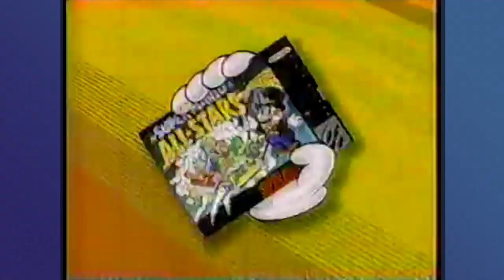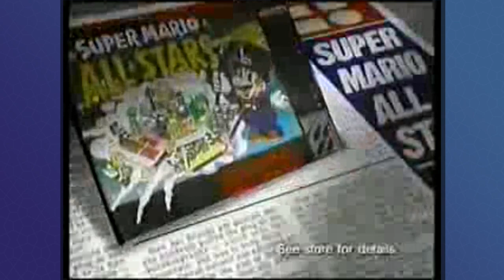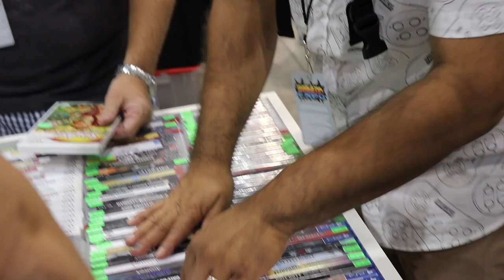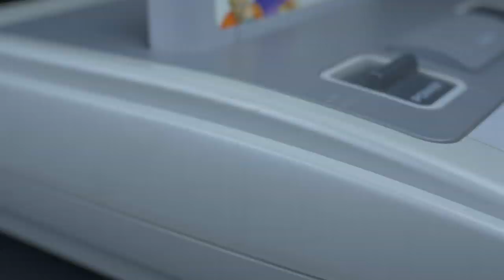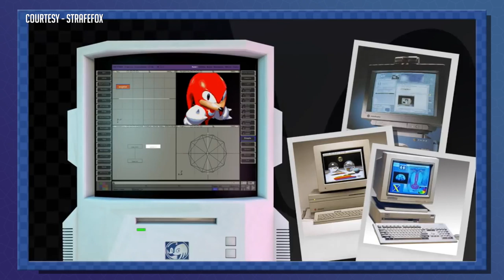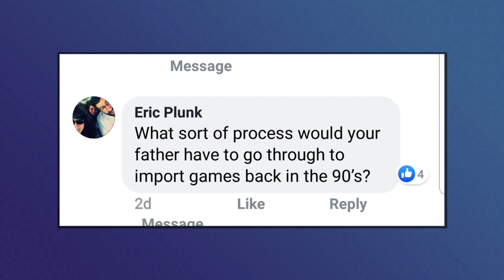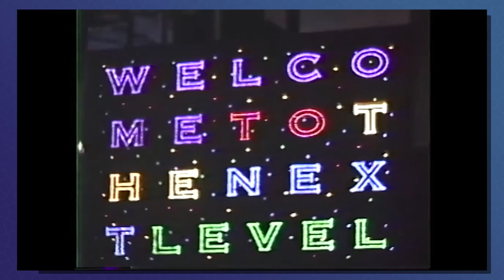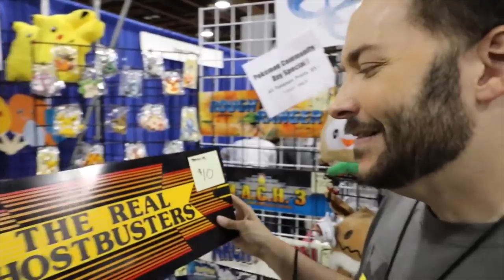Why Sega Always Loses - An Important Conversation about Snes Vs Sega Genesis - SquadCast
Why Sega Always Loses - An Important Conversation about Snes Vs  Sega Genesis